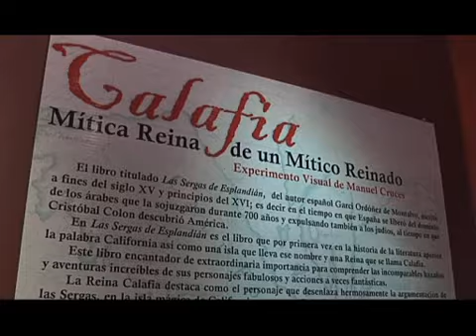Manuel Cruces expone en el museo de historia de Tijuana